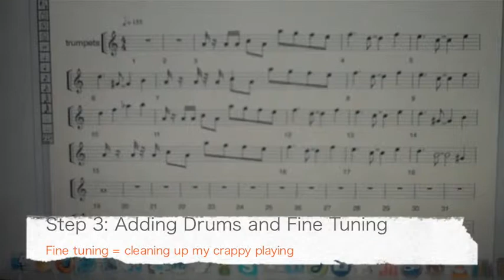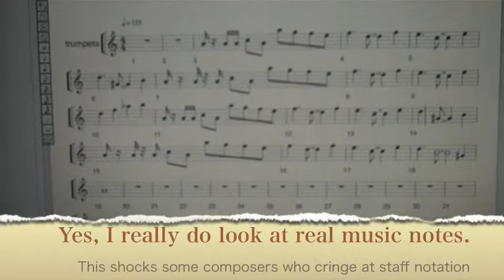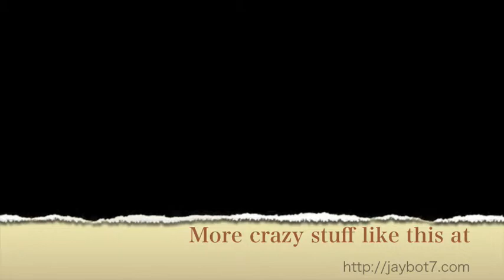ASTmusic.m4v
Following the creative process of how the music for Arvale: Treasure of Memories was written.